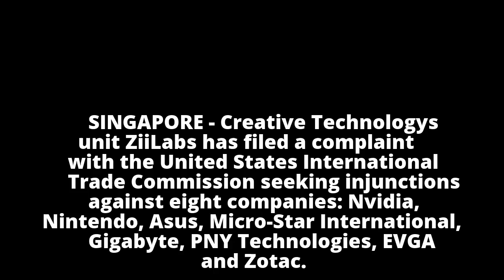Creative subsidiary ZiiLabs files complaint against eight companies in the US